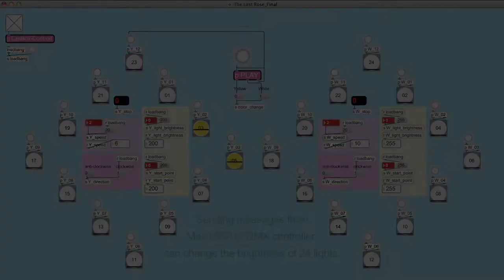CHANG, Huei-Ming-2010 The Last Rose H264 1280x720